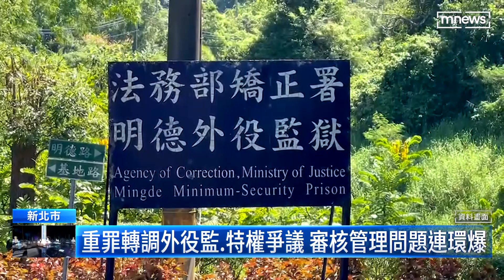「外役監非爽監」 蔡清祥：會儘速提修法草案｜鏡新聞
外役監爭議持續延燒，外界質疑台北信義區夜店殺警案的嫌犯「易寶宏」被判刑9年、卻是轉服外役監，儘管他因為外出期間違規遭取消資格，不過外役監的管理問題還有申請條件，是不是太過鬆散引起討論。法務部長蔡清祥今日（7/15）強調，外役監不是爽監，也說明立法院已經有在審議，提出新的草案建議，法務部會全力配合。